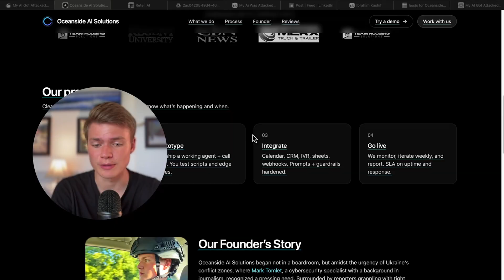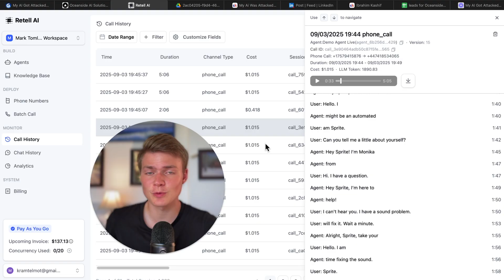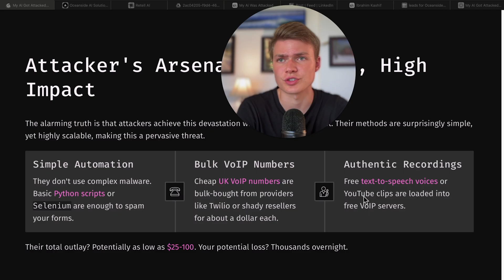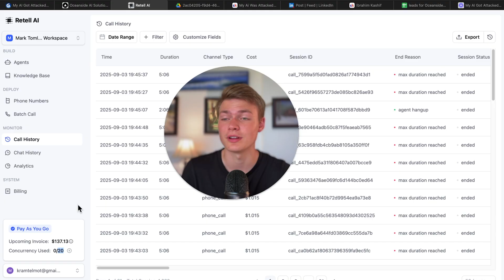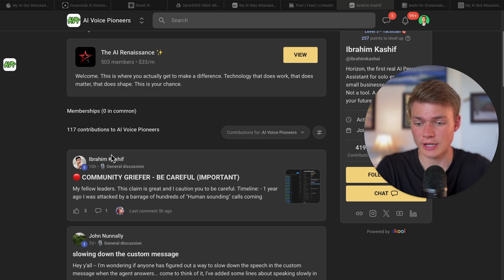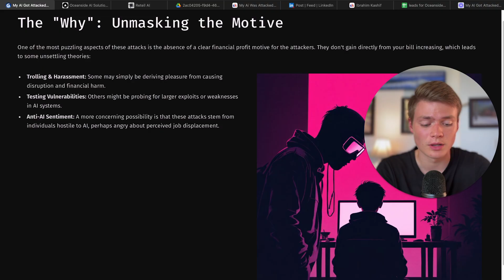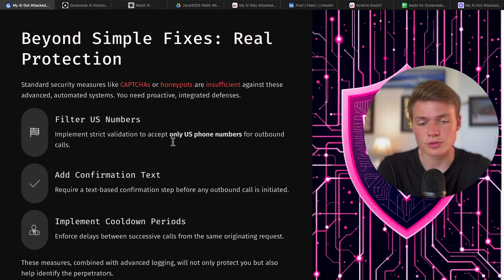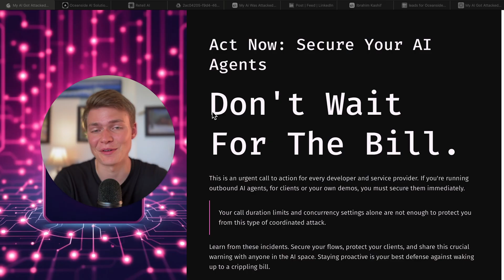My AI Got Attacked… Don’t Make This $18,000 Mistake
My AI got attacked — and it could have been an $18,000 mistake.
In this video, I break down exactly how the attack happened, what went wrong, and the steps you need to take so you don’t make the same mistake.

*Please note I recorded it quickly to get the word out, and a more thorough analysis will follow. For now, this is the best first step I can share.

⚠️ This is important — if you’re building with AI, cybersecurity is not optional.

👉 Watch until the end — I’ll show you what went down, the red flags I missed, and how to protect your own AI systems.